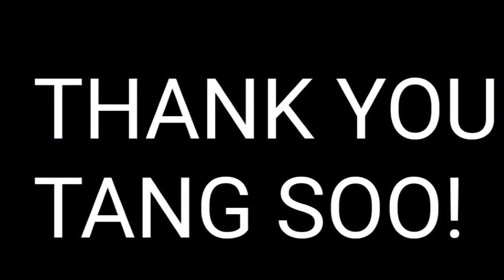My Scholarship Movie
Hi! This is a short clip of me in action hoping to gain scholarships. Hope you enjoy
If you like what you see and wish to train, fight and compete, come down to:
Dagenham Park Leisure Centre
School Road
Dagenham
RM10 9QH
We train every Monday and Wednesday 6-8pm
All Ages Welcome!!